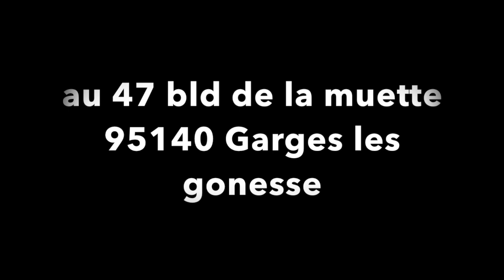TEMOIGNAGE D'UN REVENANT PARTIE 2 ET 3 MORT PENDANT 3 ANS